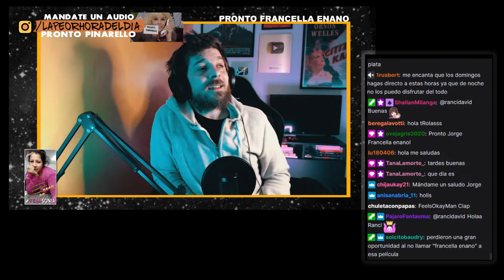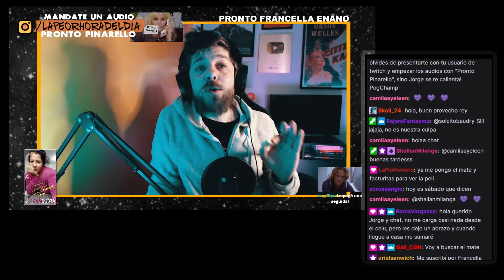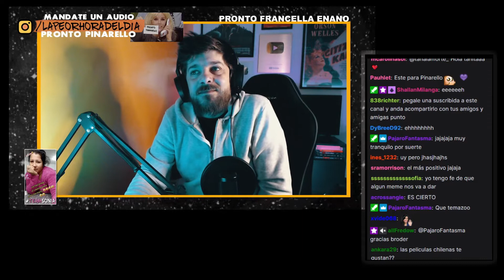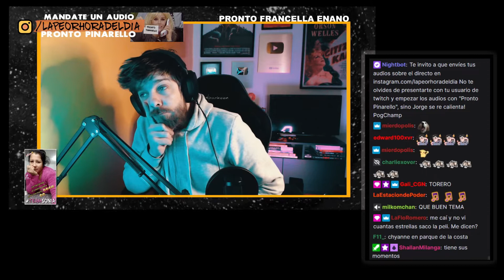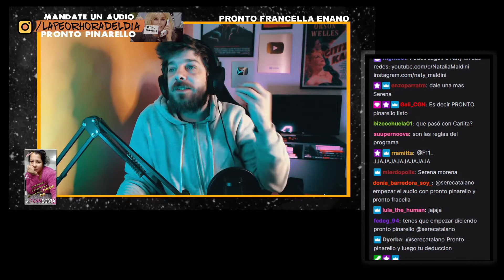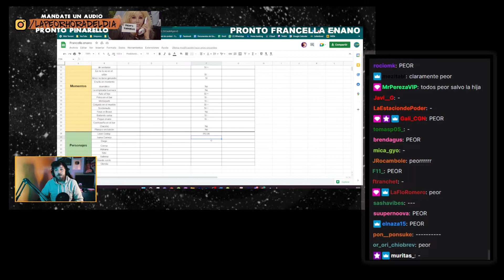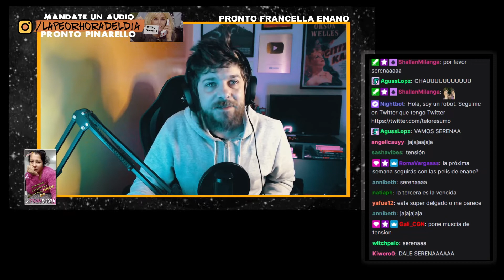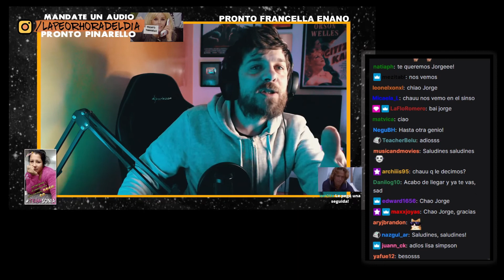#56 El Multiverso De Francella Enano | Hoy: Francella Enano MEXICANO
Link De La Pelicula Completa Con Jorge

Dejare Los Enlaces Correspondiente De Te Lo Resumo